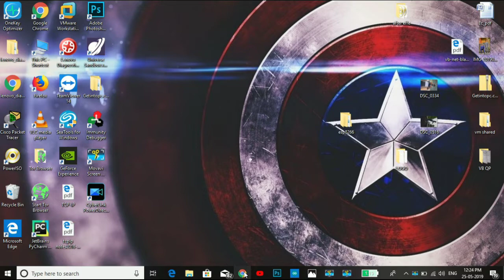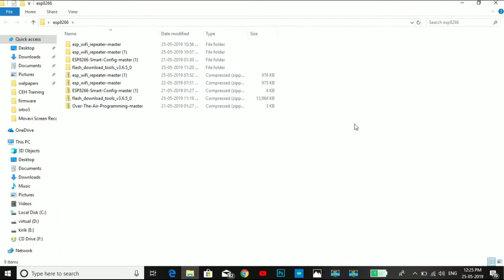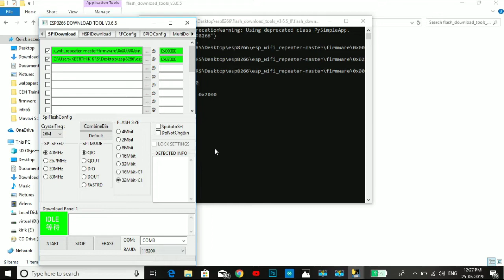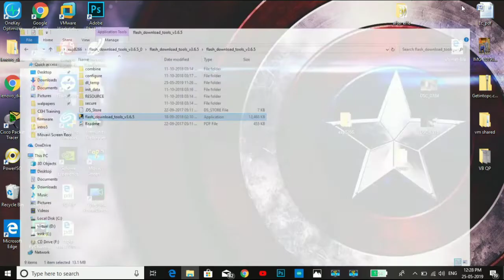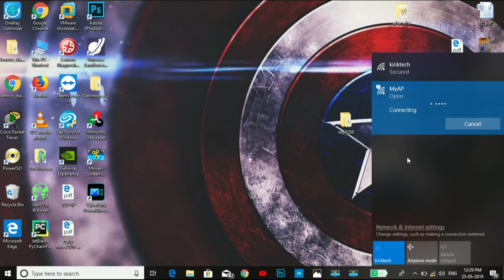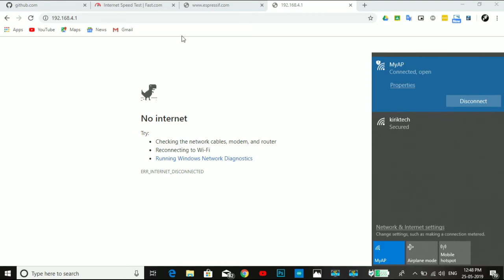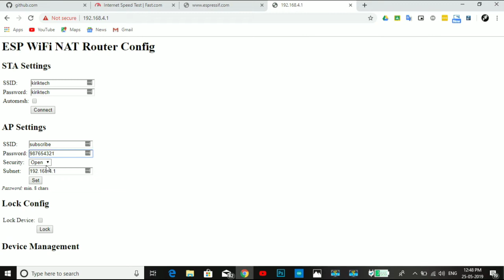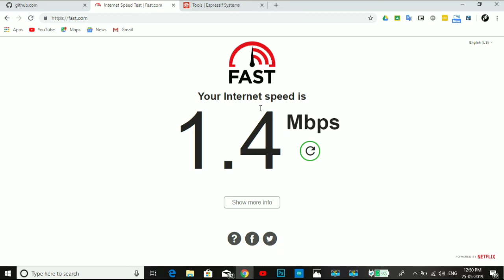How to make Wifi Repeater / Range Extender Using NodeMCU in | Kannada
hi guys in this video i will explain what is wifi extender or repeater and why it is use and also show you how you can create your own wifi repeater using esp8266 development board hope you like this...

Notice:
You can also access that control panel through you Android smartphone by just browsing esp8266 default ip 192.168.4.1

after clicking set again open that ip and check lock option and click lock button inorder lock your configuration after lock control panel is on accessible by you wifi password